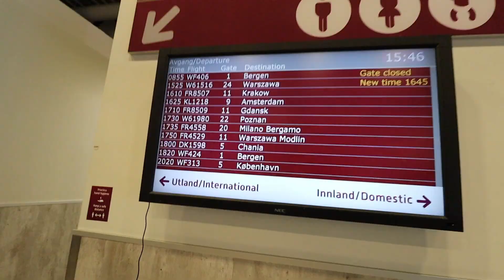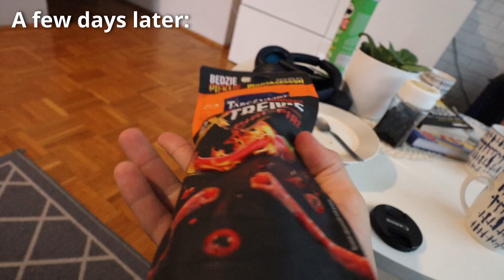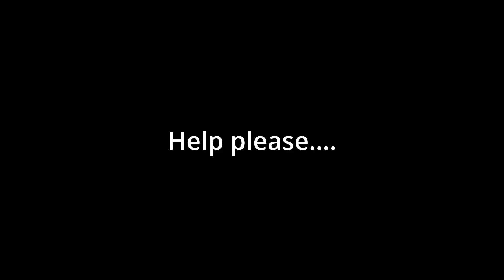One Week in Poland with My Family | Traveling Vlog✈️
Most of my family I rarely get to visit, but this summer we packed our bags and went to Poland for a week spending as much time as possible with our family and also exploring a new city - Poznan. We visited multiple different places and went on trips to see and do as much as possible together. I hope you enjoy watching this video!

- SOCIALS -

- MAIN GEAR -
Canon EOS 250D+lens
10-18mm Vlog lens
Old Beast lens 24-105mm
Action camera I use
DJI Mavic Mini Combo (legal drone)
Best CHEAP Vlogging mic
My gimbal
Daily Camera backpack
Tenba Axis 32L Backpack
Best microSDXC card (256gb)
Cheap microSDXC card (64gb)
Favorite card reader
My gorillapod
Best gorillapod for travel
K&F Concept Filter rings
K&F Concept ND Filter

- DESK GEAR -
PC Headset
Daily Headset (Sony)
Garmin Watch